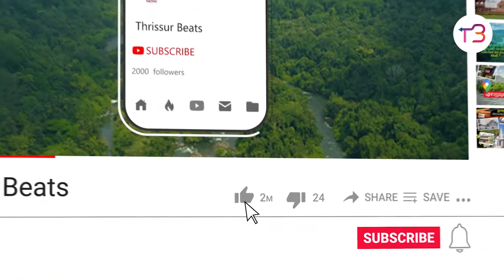വീട്ടിൽ നിന്ന് 'നെഗറ്റീവ് എനർജി' ഒഴിവാക്കാൻ ചെയ്യേണ്ടത്. | 'Negative energy' from homeThings